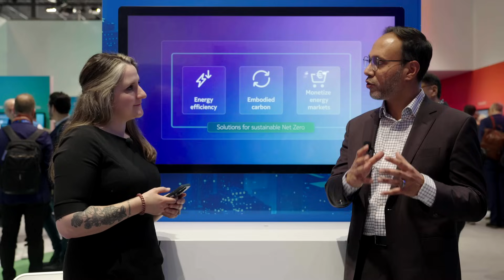Nokia’s Bold Plan for a Sustainable Future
Discover how Nokia is leading sustainability efforts—reducing emissions, optimizing networks, and driving eco-friendly innovation across industries.